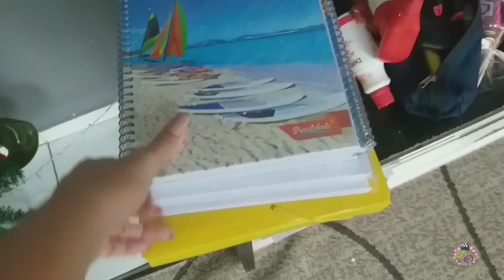FAXINA NA CASA |ESTAVA UMA BAGUNÇA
Oi gentemmmmmmmm
Ja me segue lá no insta

Hoje o vídeo é de faxina, a casa estava suja e bagunçada.
Quero muito like nesse vídeo heim
Voltei 🎉🎉🎉🎉🎉🎉

Faxina
Limpando a casa
FAXINA casa bagunçada
FAXINA na casa
Casa limpa e organizada
Vlog

Espero que gostem e não se esqueçam de avaliar o vídeo👍

Se você está chegando no canal agora , SEJA BEM VINDA , mostro meu dia á dia com a casa , faxina , organização , dicas domésticas e caseira , resenhas , comprinhas de mercado e para casa, rotina de dona de casa , esposa , mulher e mãe .

Não se esqueçam de me seguir no Instagram :  @mamaecommanual